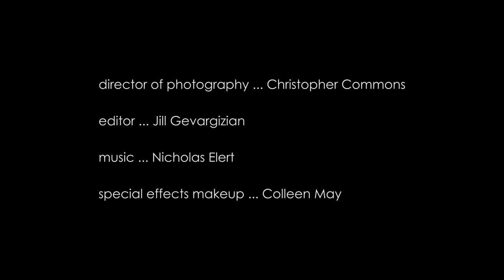Grammy - Hala Finley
Quando uma menina acorda de uma noite na casa da avó, ela descobre que pode haver mais coisas sobre a vovó do que aparenta.

Estrelando: Hala Finley e Marilyn Hall.
Direção: Jill Gevargizian.
Escrito por: Jill Towerman e Jill Gevargizian.
Diretor de fotografia: Christopher Commons.
Maquiagem FX especial: Colleen May
Produtor Executivo: Paul Pawlowski.
(I'm posting this video on youtube for people to see this short film. I took this video exactly from this